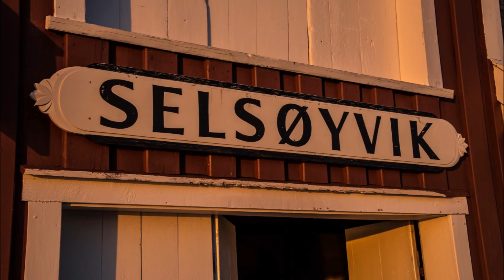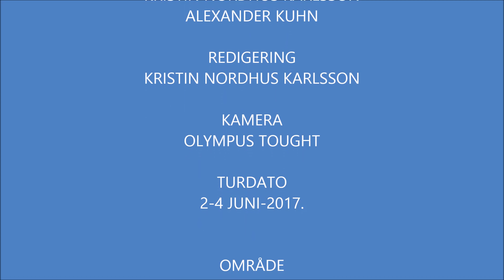Helgetur i kajakk, juni 2017.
Helgetur i kajakk.
Området Lurøy og Rødøy kommune. Helgelandskysten
Rute: Tonnes-Selsøyvik-Selsøyvær-Risvær-Bessvær-Nesøya-Hesmona-Tonnes. Overnatting innendørs ved Selsøyvik Handelsplass og i telt på Nesøya.
Padledistanse ca 55 km.
Et lite stykke eventyr.
Kayaking at the coast of Helgeland, North of Norway.